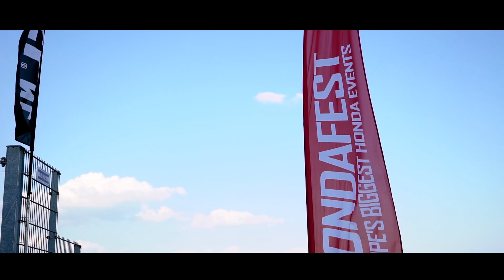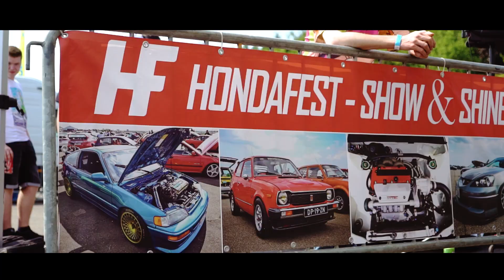Hondafest Weekend 2018 | Official Aftermovie | Racepark Meppen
Artland Studios auf dem Hondafest Weekend 2018 im Racepark Meppen.

Danke an alle Helfer & Veranstalter des Hondafests und von GT Events!